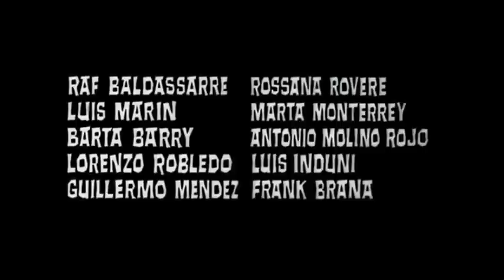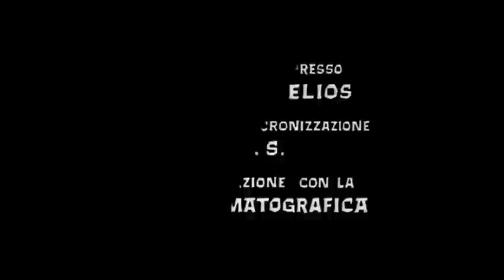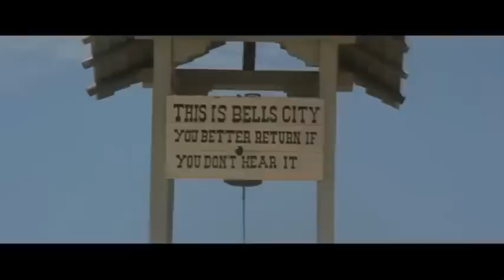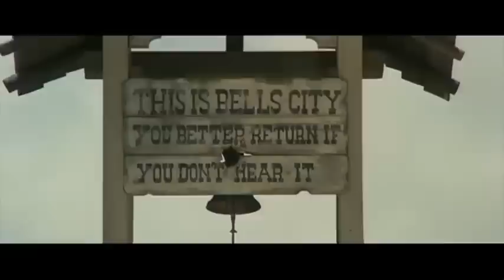Garringo | Western | Film completo in italiano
Regia: Rafael Romero Marchent
Sceneggiatura: Arpad DeRiso, Joaquín Luis Romero Marchent, Giovanni Scolaro
Star: Anthony Steffen, Peter Lee Lawrence, Solvi Stubing
(1969)

Da piccolo Johnny ha visto suo padre ucciso dai soldati. Anni dopo è diventato un fuorilegge e uccide soldati ogni volta che può. Il tenente Garringo (Steffen) viene inviato ad arrestare Johnny (Lawrence) e a riportarlo indietro vivo.